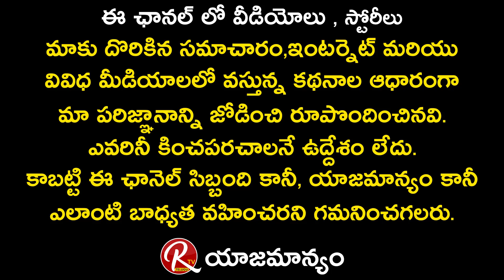Chiranjeevi Launched CLAP Movie Teaser | Aadhi | Aakankshan Signh | Brahmaji | Prakash Raj | RTV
Chiranjeevi Launched CLAP Movie Teaser

Clap's latest teaser. It is a bilingual film in Tamil and Telugu directed by Prithivi Adithya and produced by Ramanjaneyulu Javvaji and M Raja Shekar Reddy. Aadhi and Aakanksha Singh play the main roles in the film. Krisha Kurup, Nassar, Brahmaji, Prakash Raj, Mime Gopi, and Munishkanth also appear in supporting roles. The music was composed by Maestro Ilaiyaraaja.
The teaser begins with Aadhi getting ready to run on the track and introducing himself as Vishnu. Akanksha Singh plays a hockey player in this film. Their love track seems to be fresh.